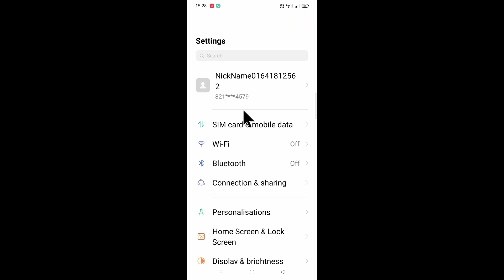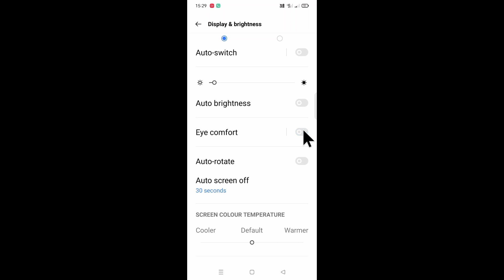how to enable/use Eye comfort in realme 3 Pro ।realme 3 Pro me Eye comfort setting on/use kaise kare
is video me bataya gaya hai friends ki realme 3 Pro mobile me Eye comfort setting ko on karke use kaise kiya jata hai